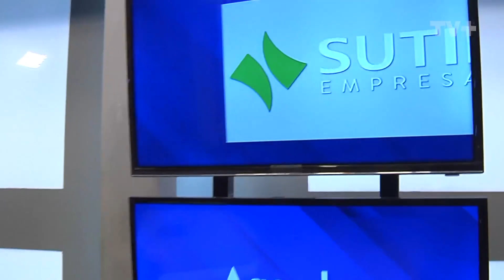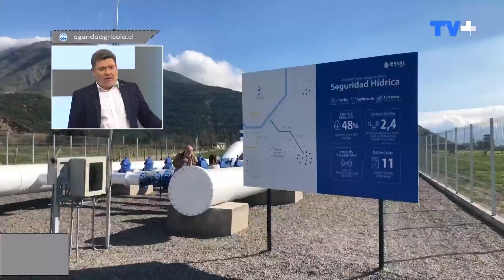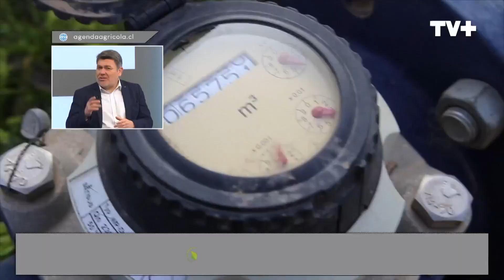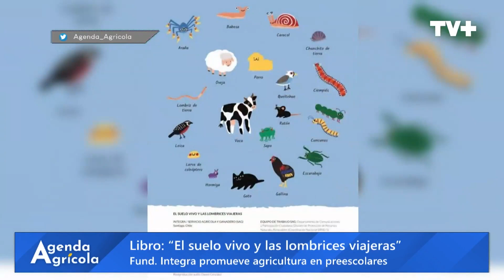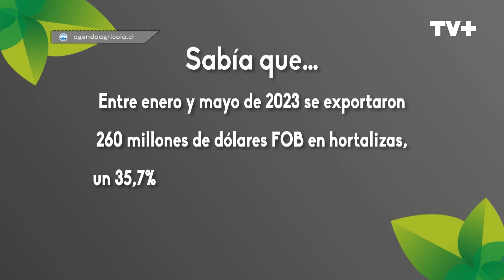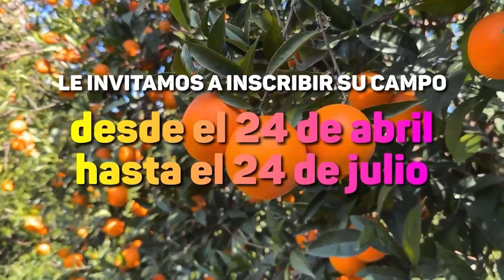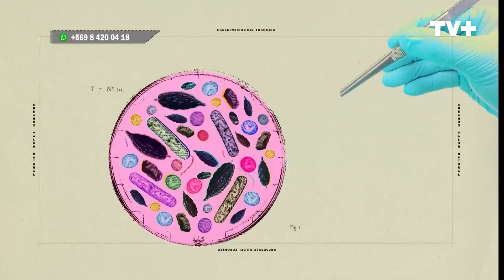Agenda Agrícola | 24 de Julio de 2023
¡No te pierdas Agenda Agrícola! conversamos con el diputado Nelson Vargas uno de los integrantes de la Bancada del Campo, los diputados de esta agrupación tienen como objetivo fortalecer el desarrollo agrícola desde el congreso. También, comentamos la visita del director nacional de INDAP a la región de Ñuble en ayuda a los agricultores afectados por los temporales.
Todo esto y más en Agenda Agrícola, sábados y domingos a las 7:00 AM solo por TVMÁS.